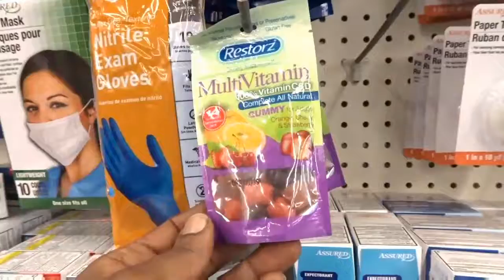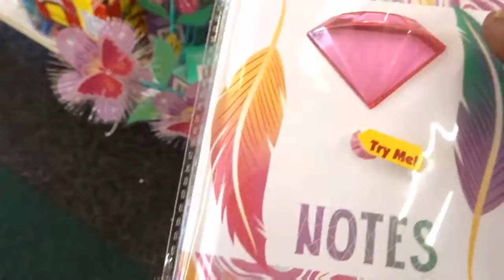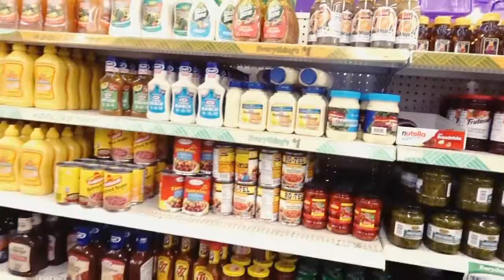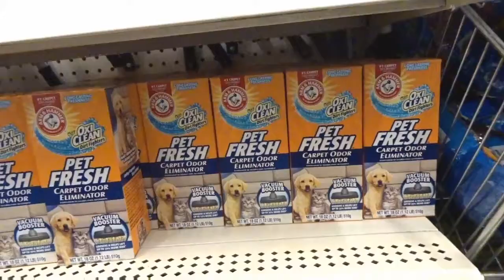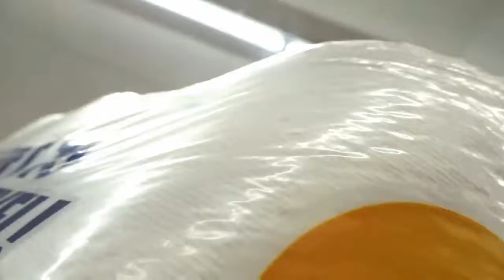Come with Me To Dollar Tree -New Location |Vlog 244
Twitter&Pinterest @ Luv Nails Nicole